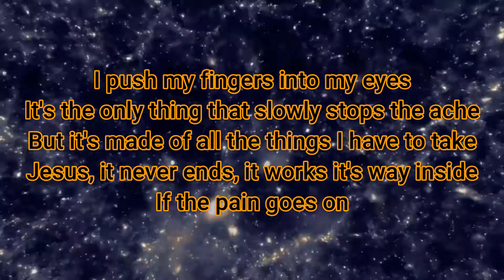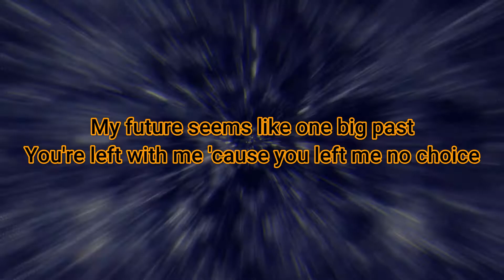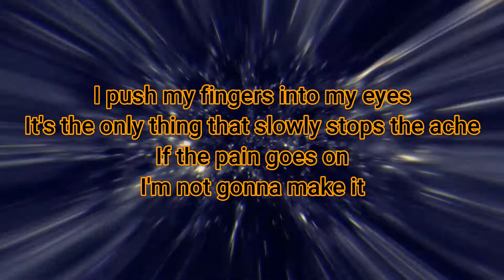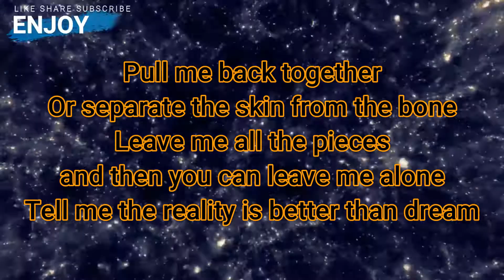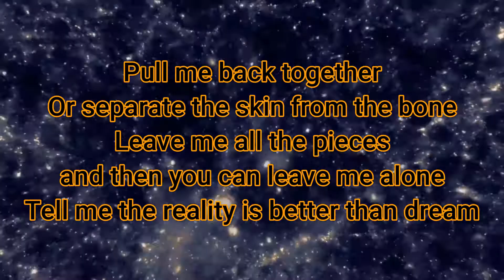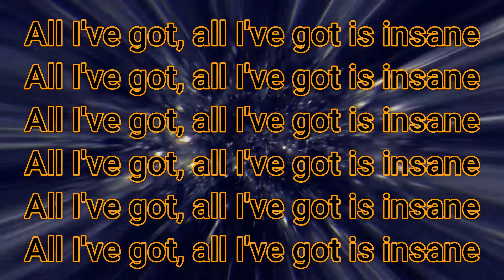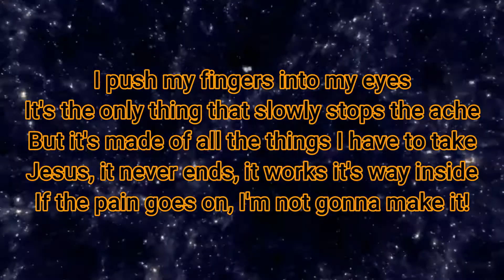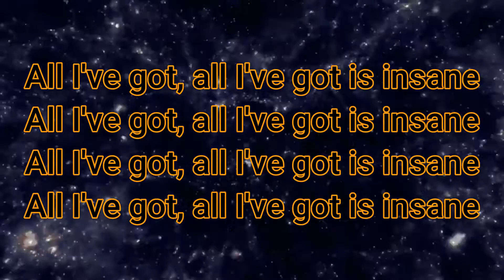SLIPKNOT - DUALITY - KARAOKE VERSION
For requests please in the comments